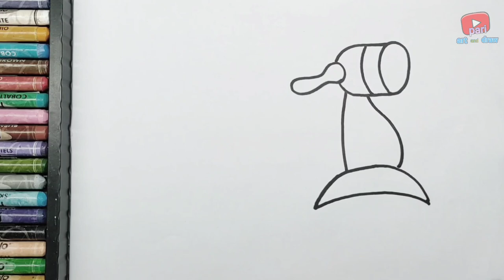How to Draw Scooter, Painting and Coloring for Kids, Toddlers | Scooter Drawing